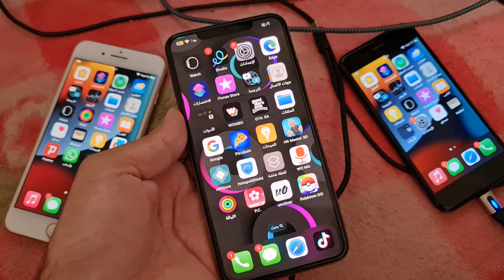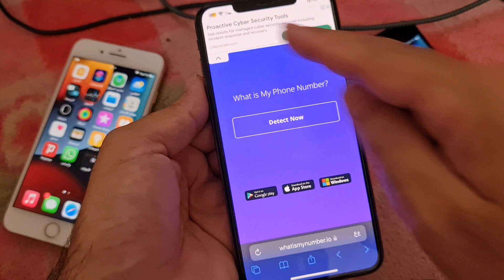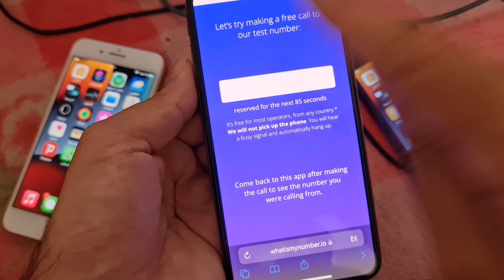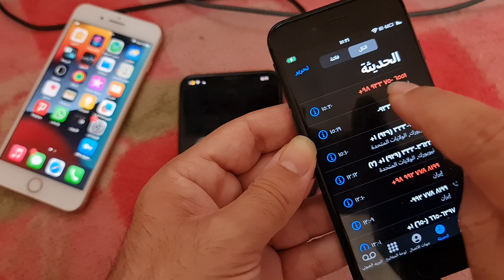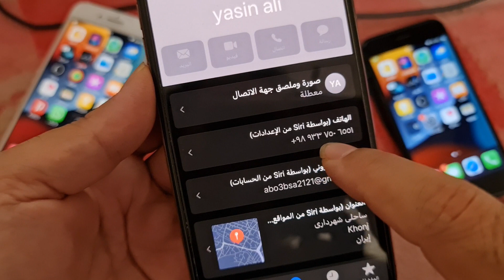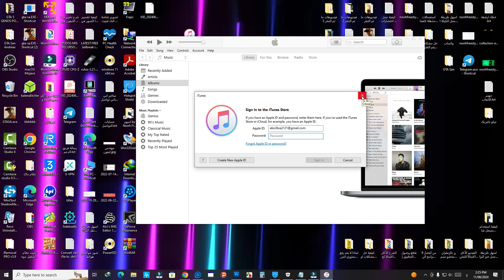6 طرق لاستخراج رقم هاتفي من الايفون | كيف اعرف رقم جوالي في الايفون | كيف اطلع رقم الشريحة SIM ايفون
ان لم تكن الطرق بالفيديو فعالة اليك 6 طرق اخرى لمعرفة مرقم هاتفك الشرح في هذا التدوينة

معرفة رقم هاتفي على الايفون بالاتصال على رمز الخاص باتصالات بلدك
كيفية العثور على رقم الهاتف على iPhone في تطبيق الإعدادات
معرفة رقم السيم المدرج على هاتف ايفون من خلال بعض المواقع مثل whatismynumbe
معرفة رقم هاتفك الايفون عن طريق اجراء مكالمة او الاتصال لهاتفك عن طريق هاتف اخر
كيفية العثور على رقم الهاتف على iPhone في تطبيق الهاتف
كيفية العثور على رقم الهاتف على iPhone باستخدام iTunes
كيف تعرف رقم هاتف بطاقة SIM Creative Stop
كيفية فهم رقم بطاقة SIM داخل الهاتف
كيف اعرف رقم هاتفي من الاعدادات معرفة رقم الشريحة SIM طريقة استخراج رقم الجوال
كيف اعرف رقم جوالي بعد نسيانه
كيفية معرفة رقم الشرحة SIM من داخل الهاتف
طريقة معرفة رقم السيم من الاعدادات
كيفية استخراج رقم الهاتف السيم باستخدام اكود ورموز
كيف استخراج رقم الشرحة في الجوال
طريقة كشف رقم هاتف التي تستخدمها على الايفون
افضل موقع لمعرفة رقم هاتفي على الايفون
كيف استخراج رقمي الهاتف المجهول في الايفون
كيف اعرف رقم جوالي في الايفون في حال نسيانه
كيف اطلع رقم الشريحة SIM ايفون عند نسيانه
كيفية مشاهدة رقم الهاتف السيم او رقم الشرحة على الايفون بستة طرق مختلفة